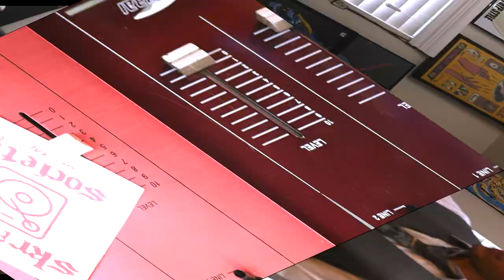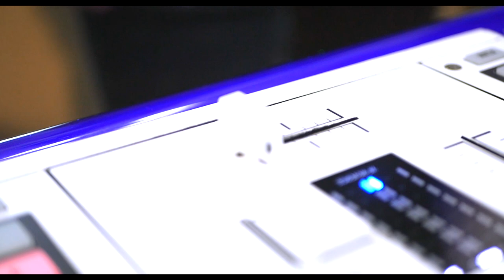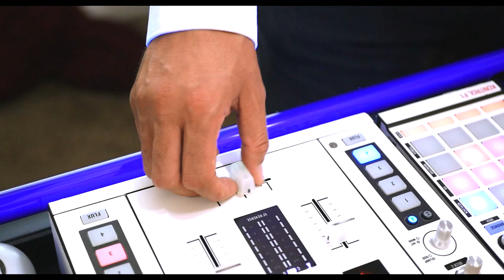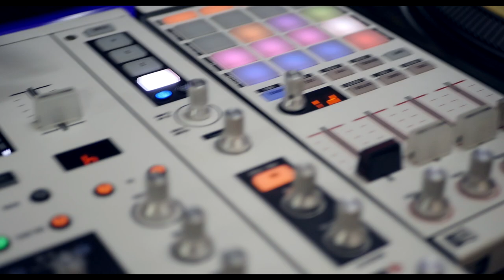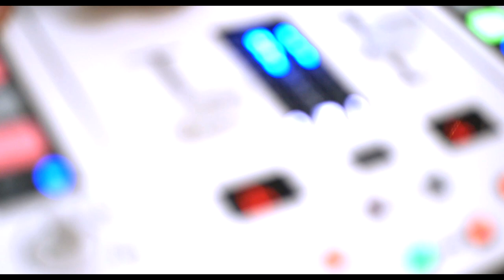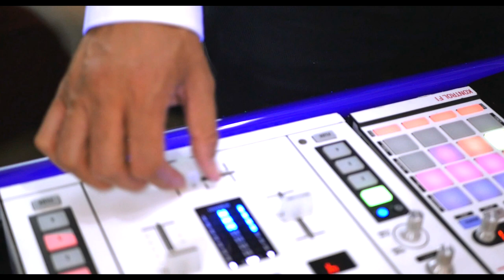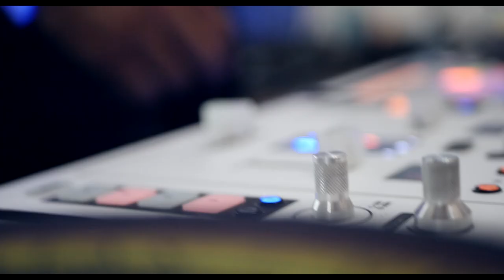Turntable Musician @djhypnotize Controller One Skratch Composition RARE 2020 Scratch Music.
The SkratchVlog season 4 ep. This was another request. Thank you guys for the support, Here is the extended version. -Hyp